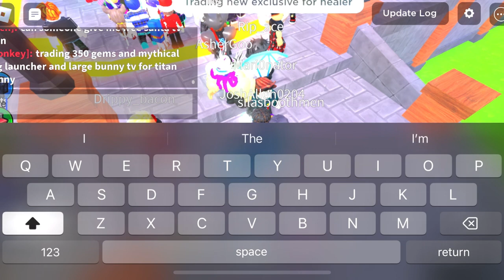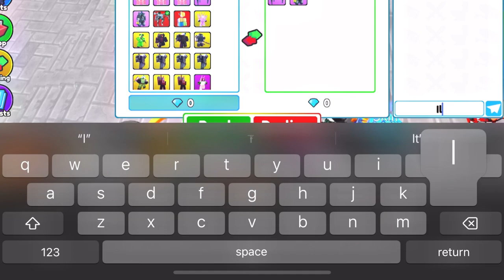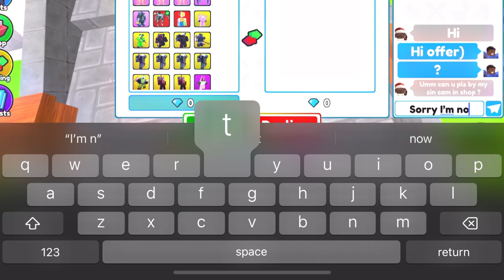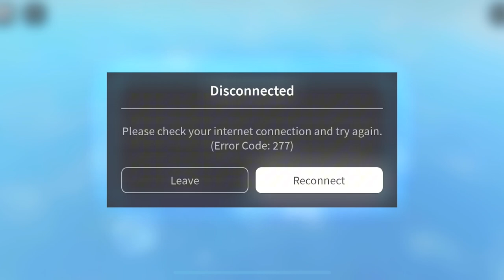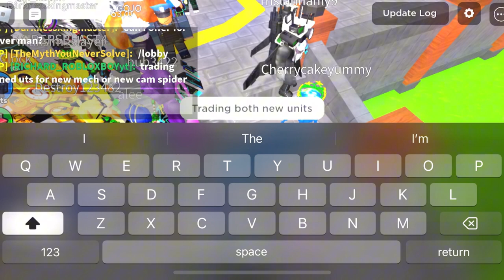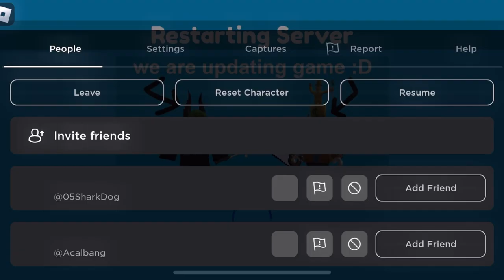SEEING WHST PEOPLE OFFER FOR THE BRAND NEW UPGRADED MECH CAMERAMAN…..